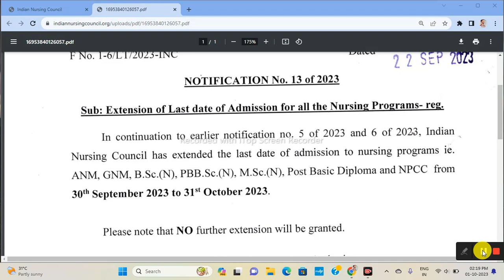JKBOPEE Upcomming Courses Councelling Update || One Month Only Left || Nursing & Diploma Councelling